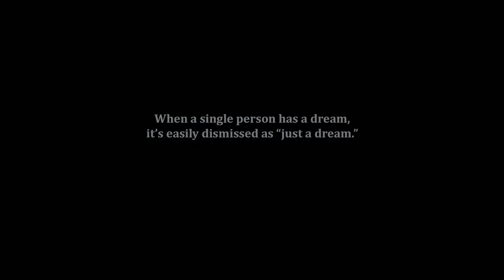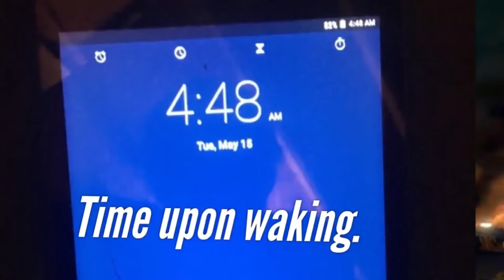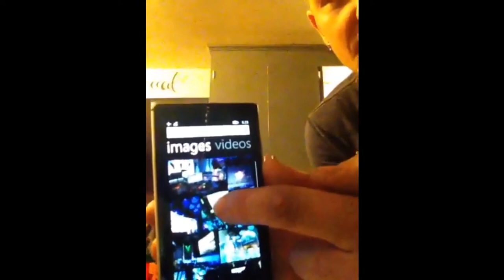PHASE 3: Red Horseman in America (The EMP Dreams & Visions - REVELATION UNFOLDING)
This video is a compilation of dreams & visions of many believers about what I call Phase 3 of the Red Horseman in America.